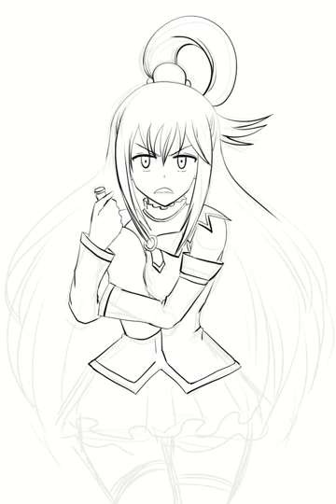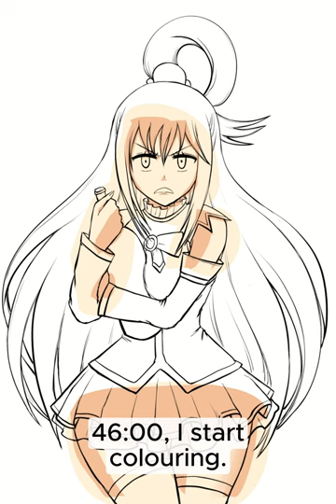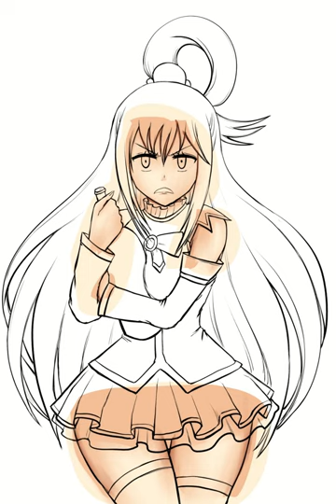Aqua アクア Speed Drawing!!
Drawn on CSP, I did record with OBS too, but the file got sick and things became messy. So CSP own timelapse recording came in handy.

I don't expect anyone to see it... So if you're here, know this: You are more rare than a dragon ball.

The song used:
わたし音頭 (off vocal ver.)
Aqua (CV: Sora Amamiya)